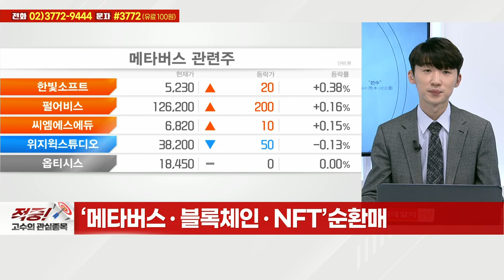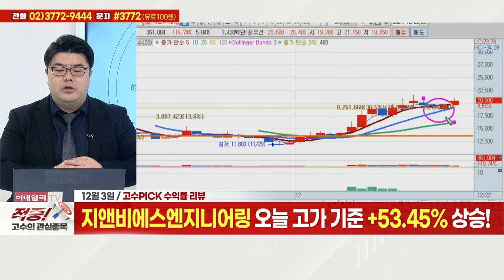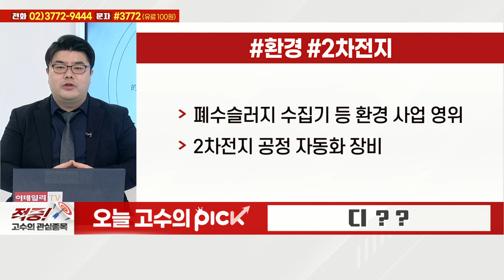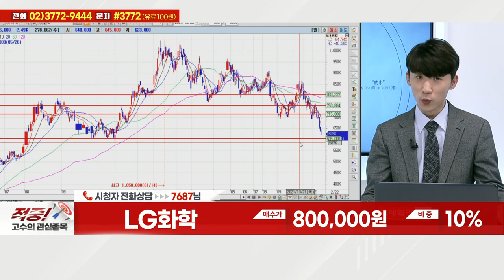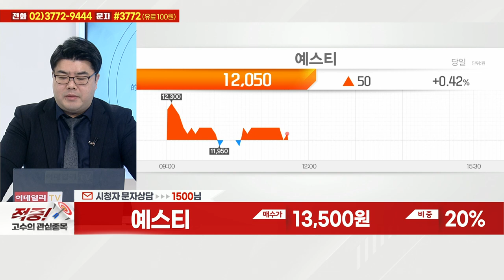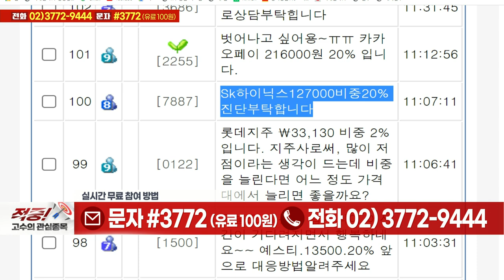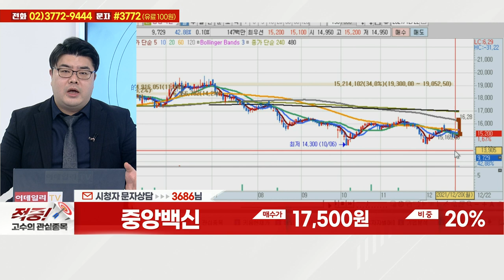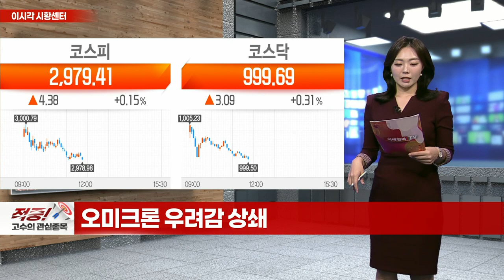LG화학, IHQ, 대원강업, 예스티, 롯데지주, SK하이닉스, 카카오페이, 중앙백신, 디아이_적중 고수의 관심종목 (20211222)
# 오늘 고수의 PICK